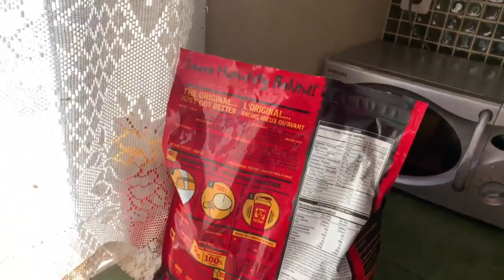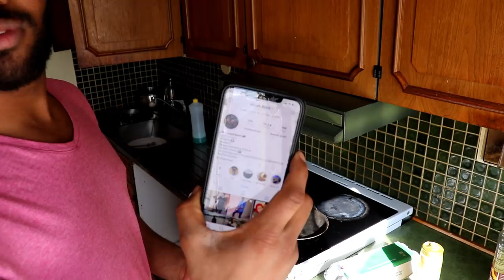sida cunto nadiif ah loo samaysto afurka 10 daqiiqo kaliya